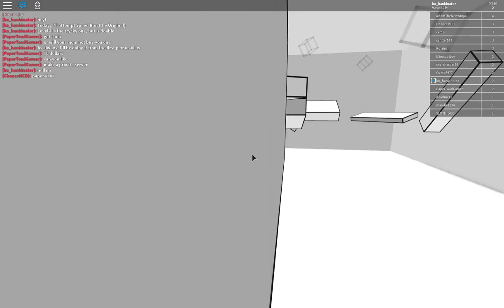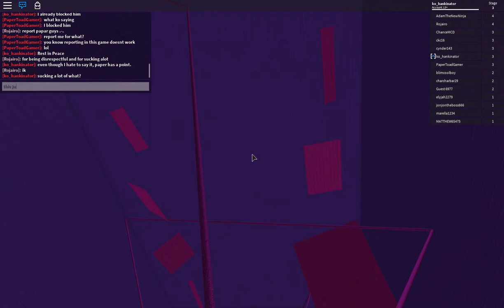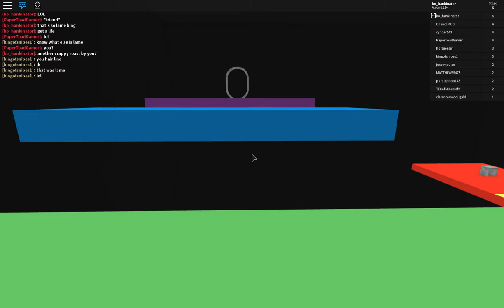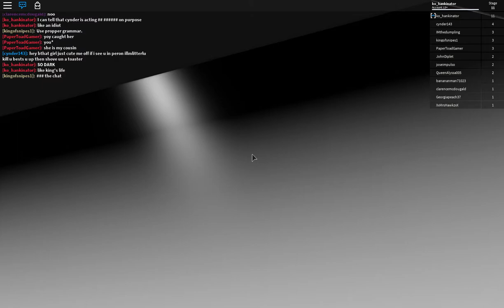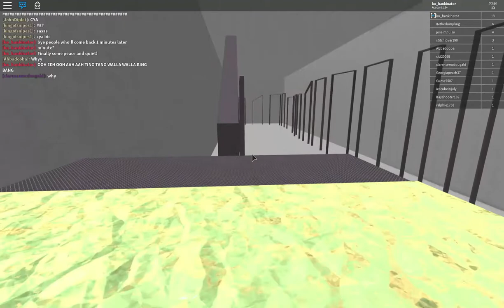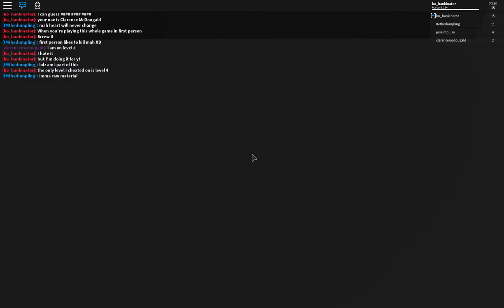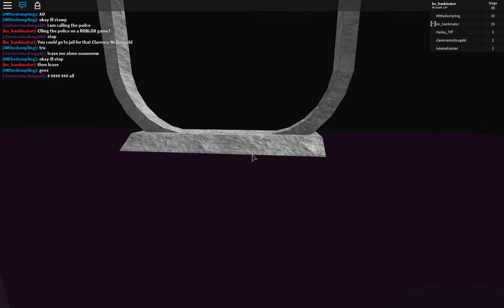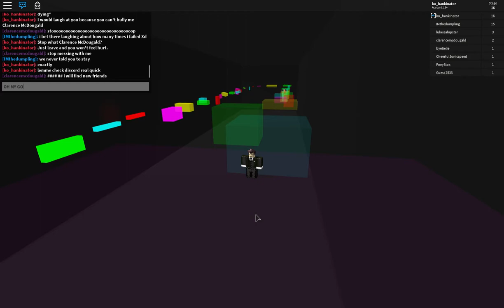Speed Run (Original)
This will be part of a series full of Speed Runs. I attempt this in (mostly) first person.